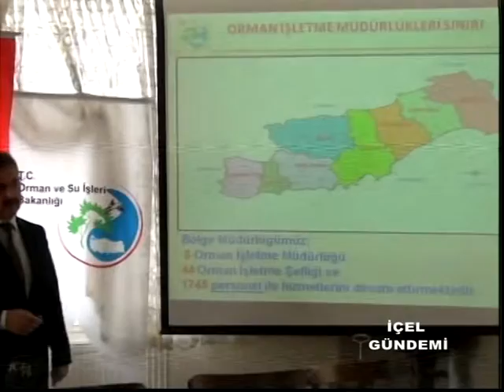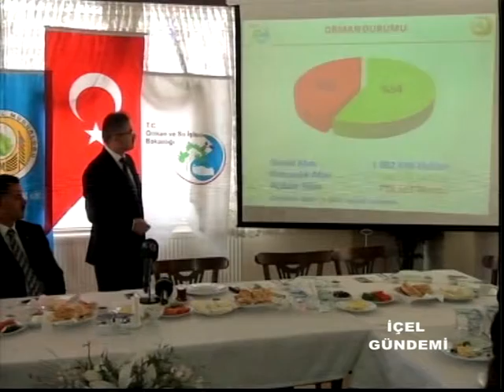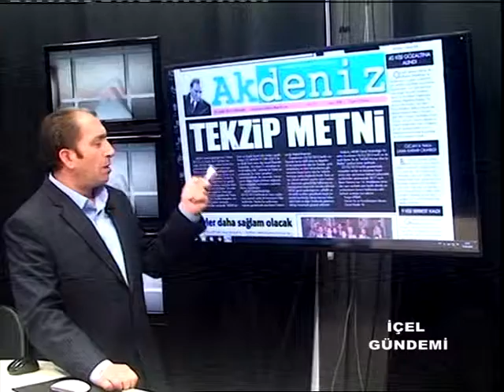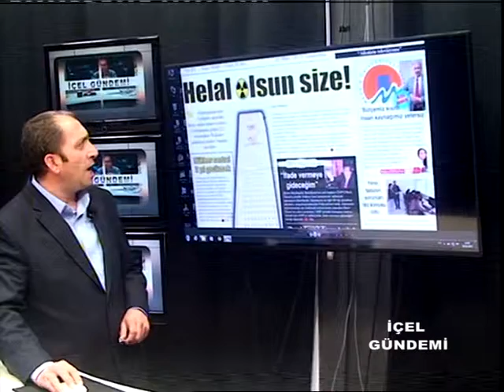25 03 2015 İÇEL GÜNDEMİ